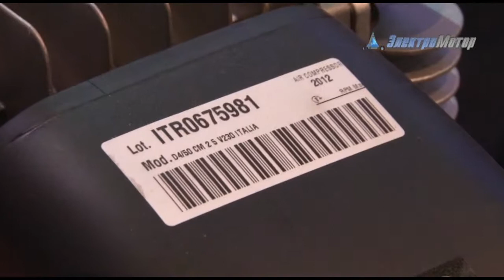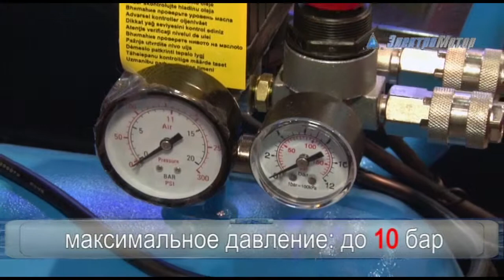Масляный компрессор АВАС 450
Изготовление информационных роликов, рекламных роликов, видеообзоров товаров, видеообзоров недвижимости, купить газонокосилку, самоходная газонокосилка, лодочные моторы, масляный компрессор ABAC, купить масляный компрессор ABAC  предметная съемка, обзорное видео товаров, обзор товаров,видеообзор масляного компрессора ABAC, купить масляный компрессор АВАС, компрессор масляный